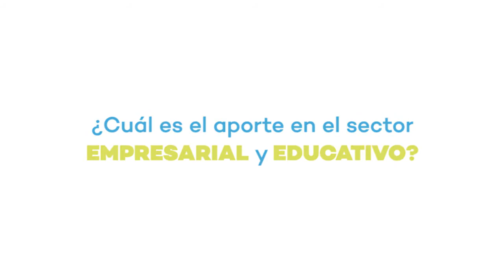SNC2020: Nina Billorou, de la RED, nos habla sobre los aportes de la certificación de competencias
💡¿Cómo ayuda la certificación de competencias a superar el contexto actual? ¿Podría ser un aliado para impulsar el desarrollo del país, post COVID-19?
🎥Nina Billorou, de la Red Latinoamericana de Desarrollo de Competencias y Organizaciones Sostenibles, reflexionó al respecto en la primera conferencia del Seminario Nacional de Certificación del Sineace. Estas fueron sus principales ideas.